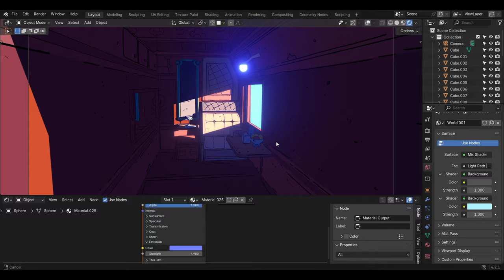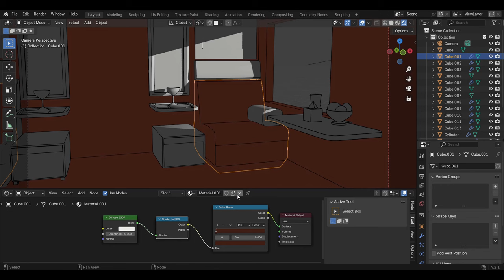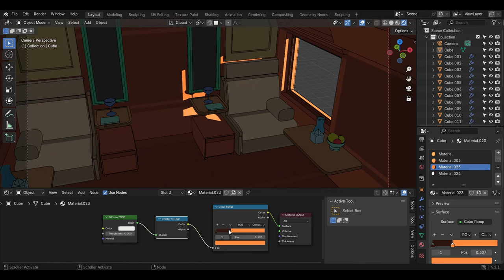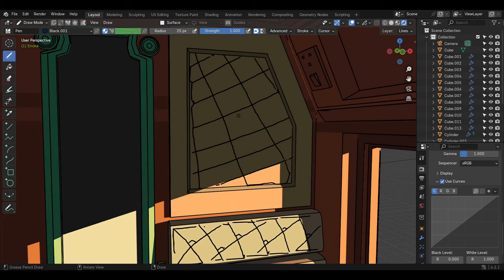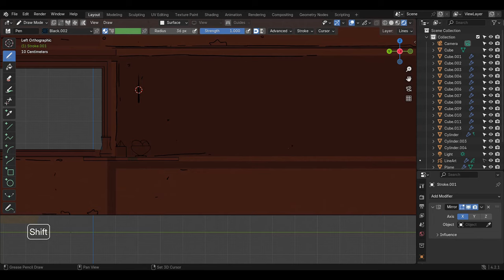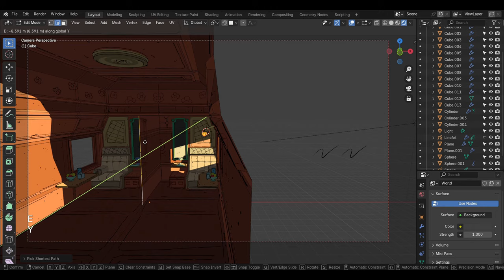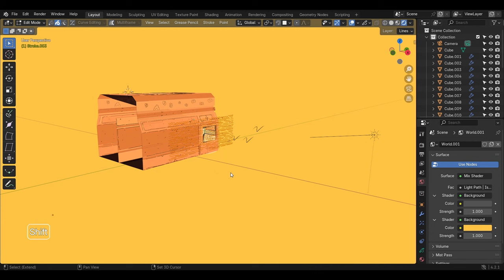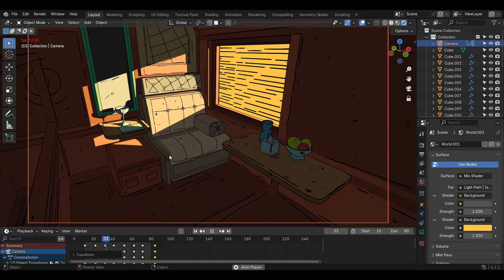Grease Pencil Animation: The Royal Express in 3D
This video is about how i made this grease pencil animation in blender with grease pencil and toon shading.

In this video I'll walk you through the whole process of how I go about creating this stylized 2d/3d environment from scratch. I used some good reference images to model this NPR scene as well as some good color reference for the final 2d looking 3d render.
after creating this NPR scene, I used toon shading for getting the shadow colors for the whole scene, then I added some light colors for the final toon render. I also did some grease pencil animation with the help of toon shading in EVEE. I used grease pencil to make speed lines for the illusion of moving train. I hope you like the video about how I made this stylized 2d/3d grease pencil animation.

art reference used in this video is from alariko (Alariko on instagram).

Free Background Music (No Copyright)

Timestamps:
0:00 Intro
1:00 Reference
2:02 Lighting
2:40 Toon Shading
5:04 Toon Shading 2
6:42 Grease Pencil
13:14 Animation